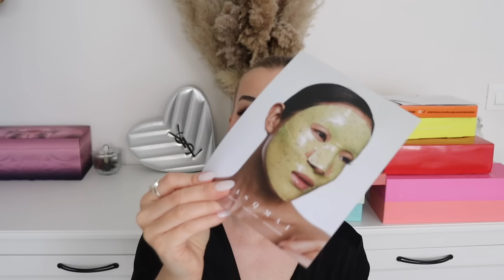POLEMICA SUI REGALI AGLI INFLUENCER. Ecco quanti ne ricevo io in una settimana!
Unboxing di tutti i regali che ho ricevuto nell'ultima settimana e cosa ne penso della polemica riguardante i numerosi regali che le aziende fanno agli influencer.
Con il codice DENISEXSEPHORA sarà applicato il 25% di sconto sui prodotti della categoria BODYCARE e il 30% di sconto sui prodotti della categoria SUNCARE.
Promo valida fino al 30 Giugno solo per acquisti online da App Sephora o su Sephora.it

*Esclusi dalla promo gli articoli sui quali non sono applicabili i codici sconto
Per avere uno sconto fino al -25% su una ampia selezione di prodotti su Lookfantastic.it (cumulabile con altre offerte in corso) inserisci nel tuo carrello il codice LFITFINK
Qui la mia vetrina AMAZON con tutti i miei preferiti

Hai bisogno di una consulenza individuale? Qui trovi tutti i miei servizi